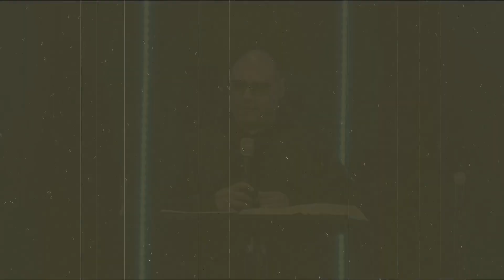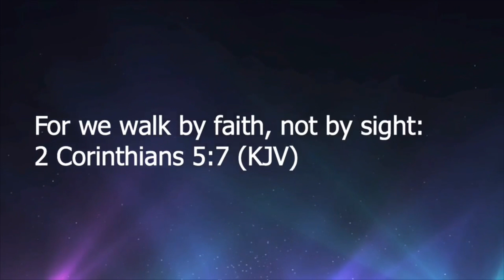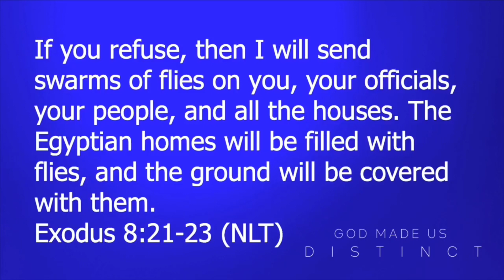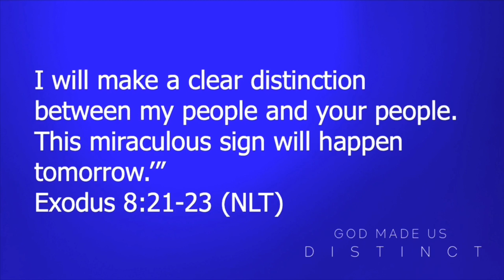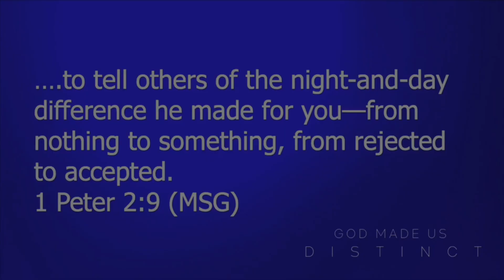God Made Us Distinct | Pastor Bert Gusman | Midweek Service | 3-17-21